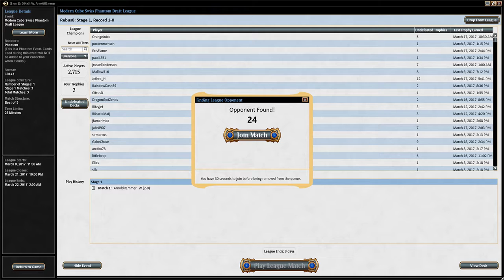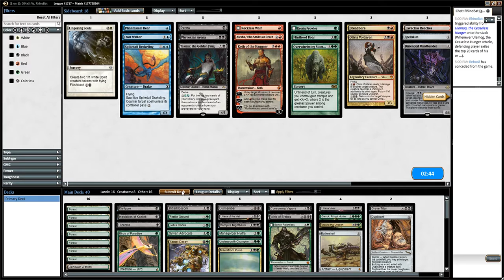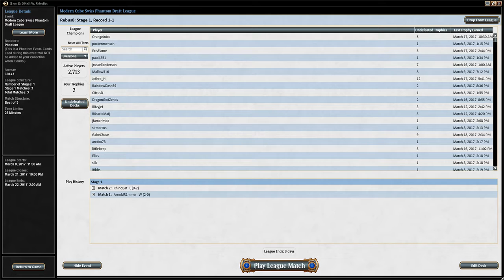Modern Cube #5 - Match #2